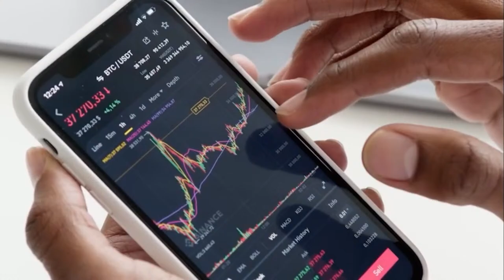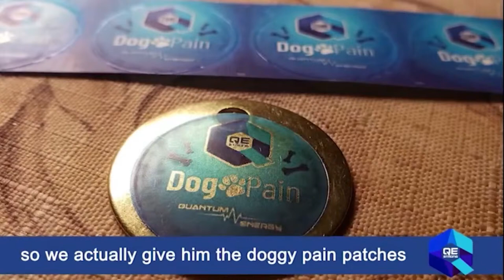Andrew Sorchini & Amanda Grace: Purim, the Eclipse & Passover: What Will Happen with the Markets?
Join Amanda and Andrew Sorchini of Beverly Hills Precious Metals as they talk about what might happen with the markets during and even after this window we are in between Purim and Passover. Be sure to bring your questions as well so Andrew can answer them live! A common question we get is about the minimum for BH-PM and that is $2000. We will be taking questions from our chats in Rumble, YouTube and Facebook! Tune in April 10 at 3:00pm ET.

Music Copyright References:
-21981893-Corporate And Inspirational Cinematic Background Music (1.00 Minutes Version) by StockAudios/Pond 5
-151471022-Uplifting Inspirational Corporate by Patrick_Schlebes/Pond5
-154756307-Magic Fireflies Loop Version2(Modern And Relaxing Background) by Lesya_NZ
-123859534-Successful Product Presentation 60S - P5 by wolfgangwoehrle